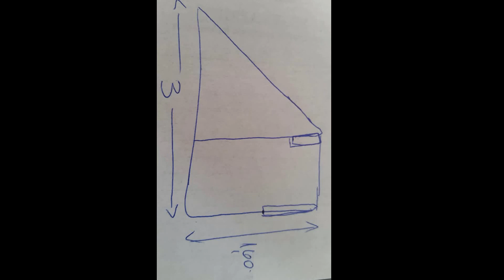pigeon control - keep the birds away- how you get rid of them-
do it yourself (DIY) project
How a bird lover can protect his balcony and keep it clean from pigeon droppings
harmless for pigeons
extra tips to keep it clean